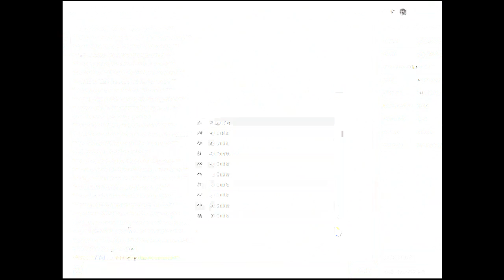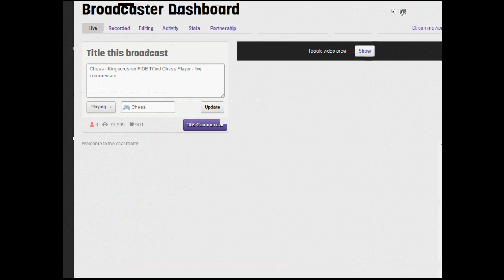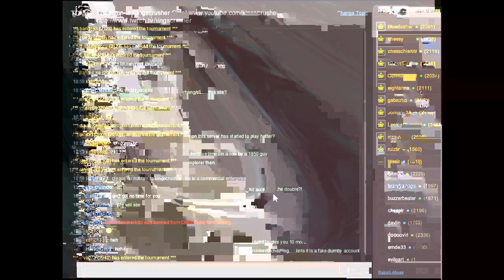Chesscube #220: Daily Warzone Final - 2nd August 2012 (Chessworld.net)